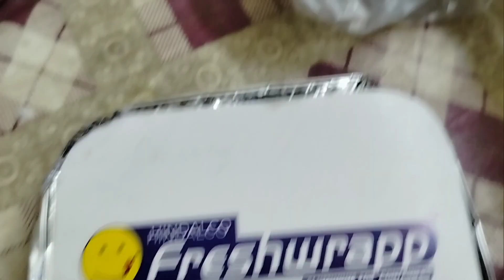Diwali celebration of our colony. A beautiful rangoli. Happy Diwali 🎇🎇